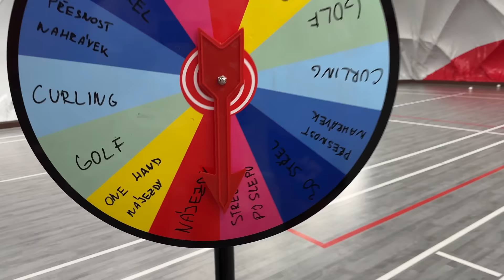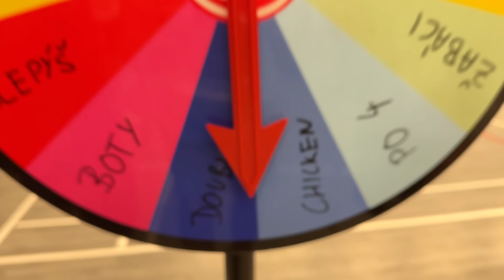Poradí si Tomáš Jurco s kolem výzev? 👀 | W Challenges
Další, kdo přijal pozvání do mého videa je Tomáš Jurco. Momentálně jeden z nejlepších českých brankářů, který chytá za Tatran Střešovice, kde v minulé sezóně společně získali titul. 🏅
Tom se zároveň může pyšnit zlatem ze světového šampionátu juniorů z roku 2021. 🏆

Porazí mě Tom, nebo obhájím své vítězství z minulé výzvy? 🫣
🥅 Přímá komunikace, rozbory zápasů, edukativní obsah, měsíční livestreamy a další výhody na ➡️ Herohero
💊 Suplementy nejvyšší kvality ➡️ - kód LANYZ10
🛠️ ⬇️ My equipment ⬇️
🏑 My stick ➡️ Oxdog Hyperlight HES 27
🔪 My blade ➡️ Oxdog Optilight
👟 My shoes ➡️ Mizuno Wave Mirage 5
🦶 Vložky do bot - kód LANYZ10